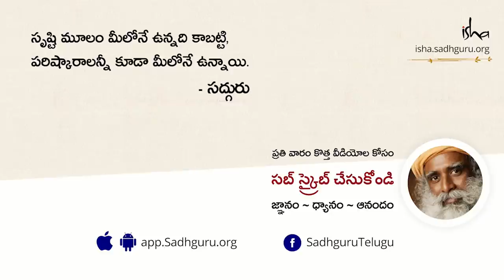అచేతనం నుంచి చైతన్యం లోనికి! From Unconscious to Concious Evolution | Sadhguru Telugu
"మీరు మేలుకున్న క్షణం నుండి, మీరు నిద్రపోయే క్షణం వరకూ, మీ సమయంలో ఎంత శాతం వరకూ, మీరు మీ శరీరాన్ని, మనస్సుని, మీ భావాలను, మీ శక్తిని, మీ పనులను ఎరుకతో నిర్వహిస్తున్నారు…??? నేను సూటిగా చెప్పాలంటే, మీలో 90% కంటే ఎక్కువ మంది ఒక శాతం కూడా ఎరుకతో చేయడం లేదు. ఒక శాతం కంటే చాలా తక్కువ" అని అంటున్నారు సద్గురు.